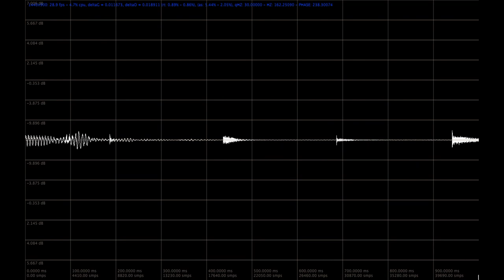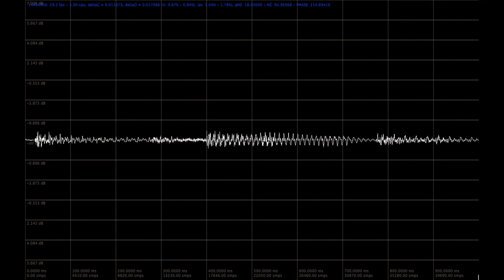'Citizens United' by Marshall Heiser (new song, 2022)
Written, performed, recorded & mixed mid-to-late 2022 by Marshall Heiser. (p) (c) 2022 M. S. Heiser.